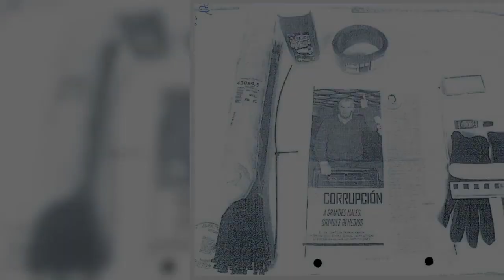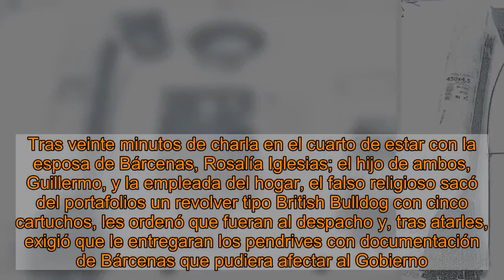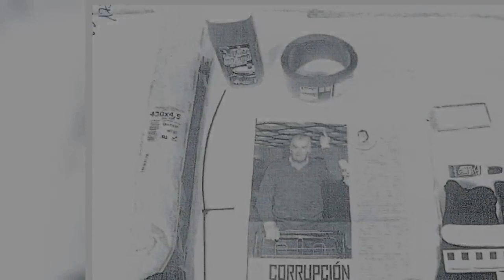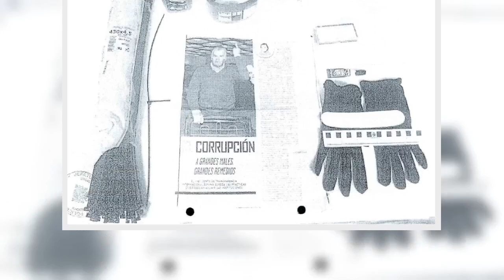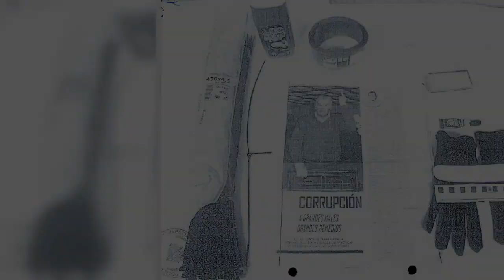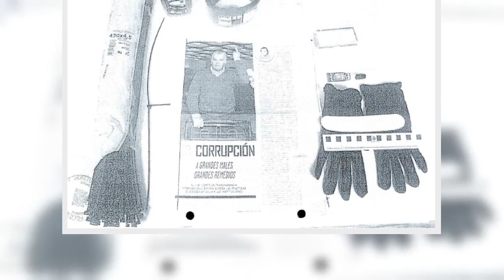La demencia impide conocer el papel de Enrique Olivares en la trama policial para arrebatar los docu